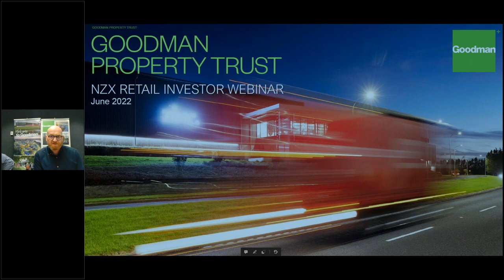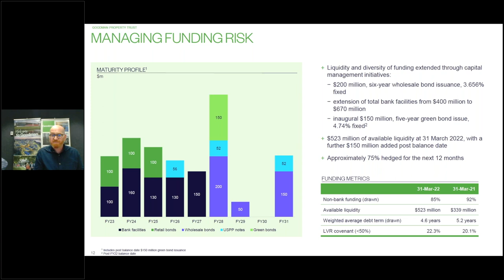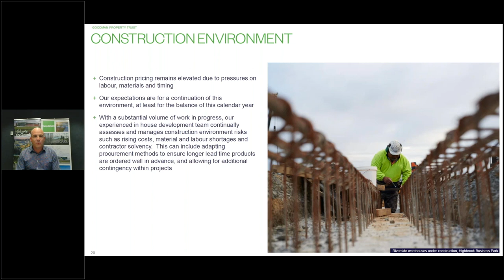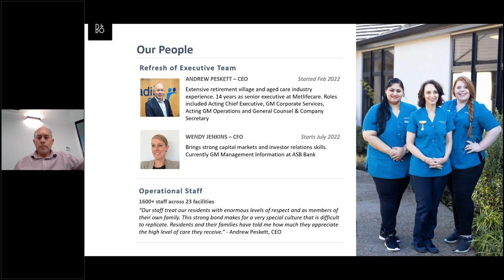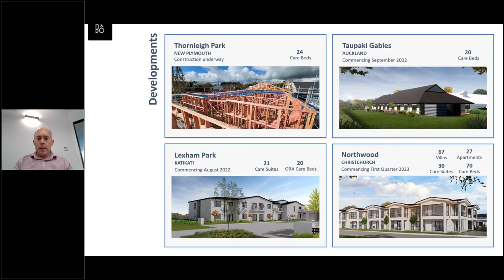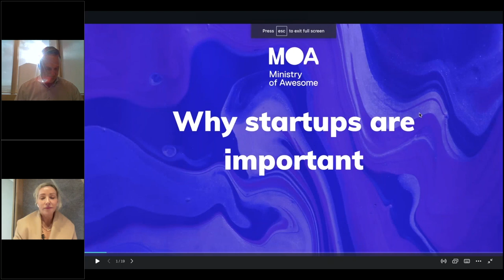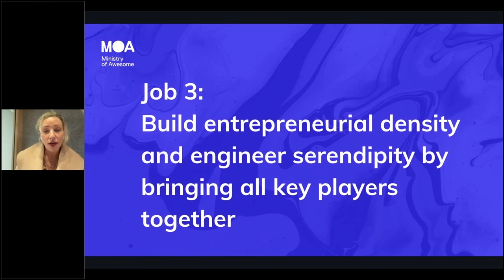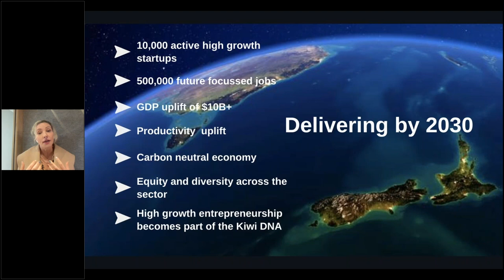NZX Virtual Investor Event - 8 June 2022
We've got an exciting line up this month for our NZX Virtual Investor Event, chatting to the executives of Radius Care and Goodman Property Trust, and our special guest Marian Johnson from the Ministry of Awesome who is committed to supporting high-growth startups and innovators in New Zealand.